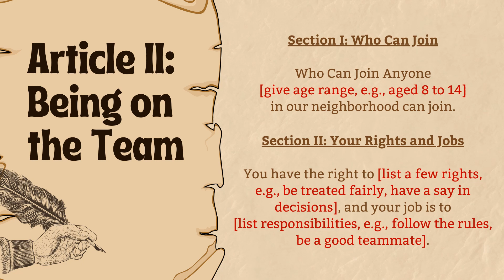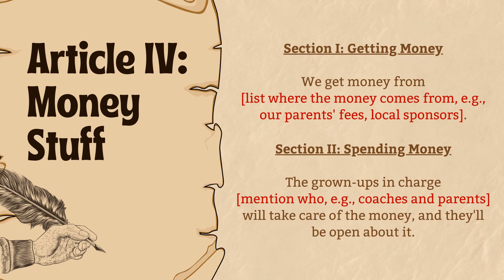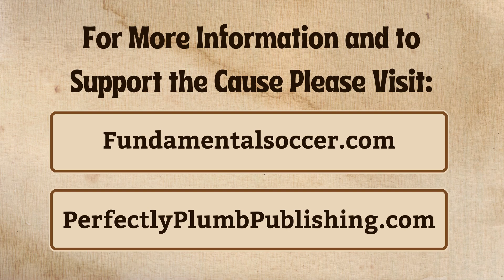FUNdamental Soccer Constitution Team Video WITHOUT Sound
Welcome to the SOCCERevolution Information Hub!

Our mission is to instill a lifelong love for soccer. We are dedicated to educating local, state, regional, and national entities to combat the current 75% dropout rate affecting our U-10 to U-14 age groups. Please join us in this challenging endeavor to transform the existing culture and playing environment for our young athletes.